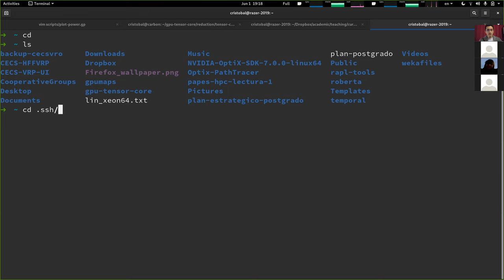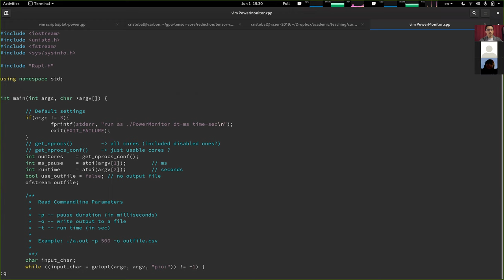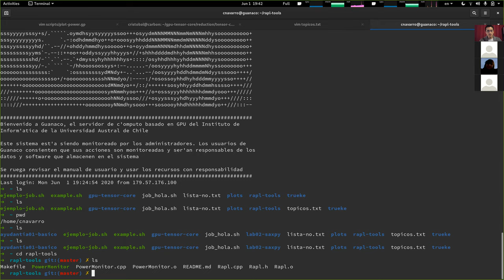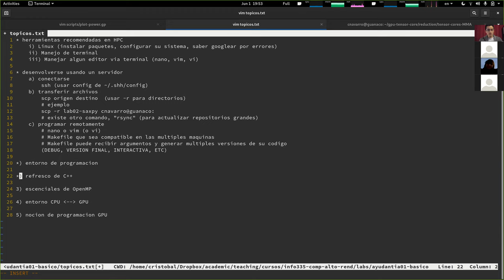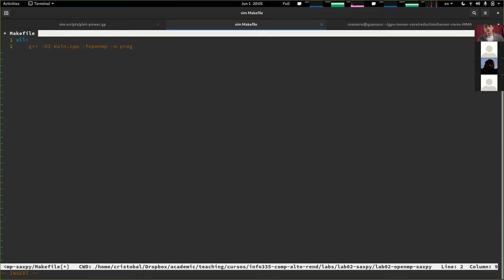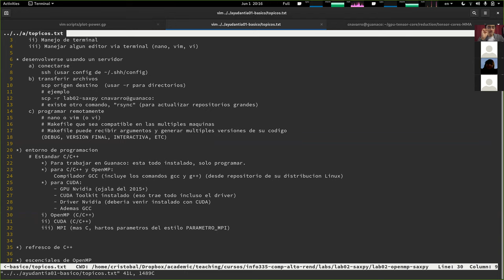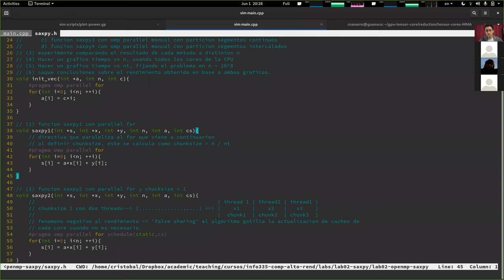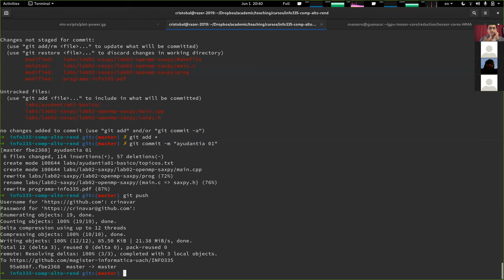[INFO335] Ayudantia 01 - Entornos y buenas practicas para HPC